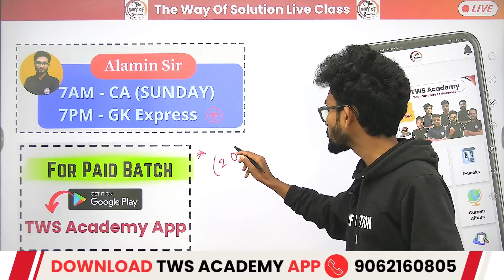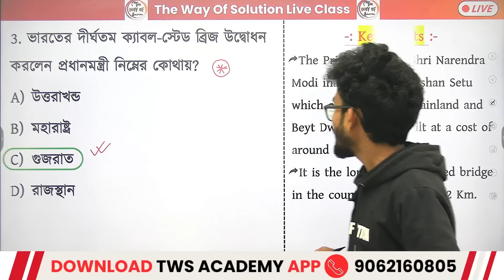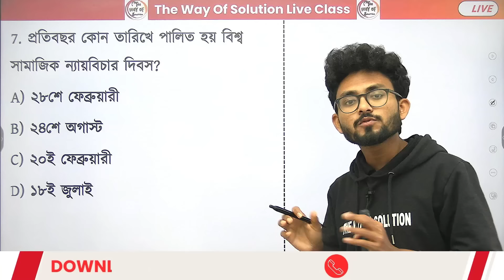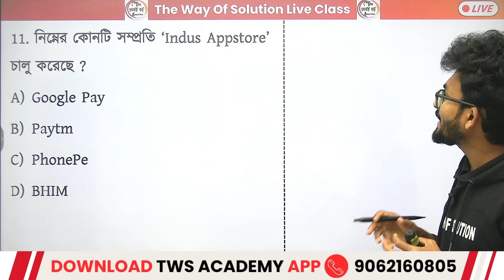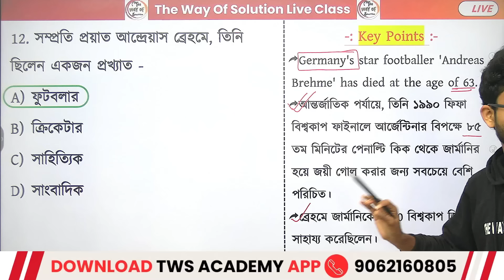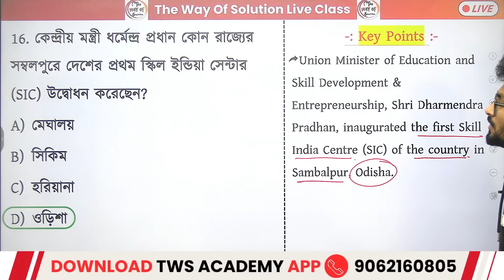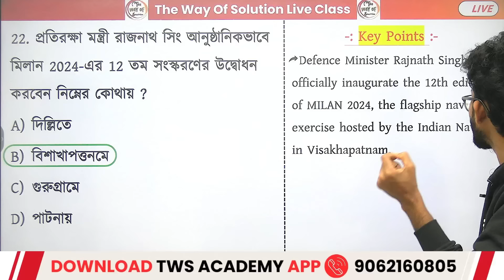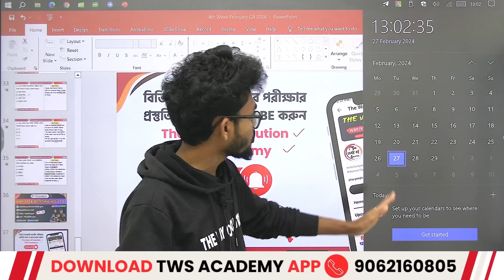February 4th Week 2024 Current Affairs in Bengali | কারেন্ট অ্যাফেয়ার্স | Alamin Sir GK Class 🔥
Current Affairs & GK in Bengali 2024 | February 4th Week - (19th Feb to 25th Feb 2024) Current Affairs | General Knowledge & Awareness in Bengali | WBCS Current Affairs 2024 | WBP/KP, PSC Exam Special Current Affairs